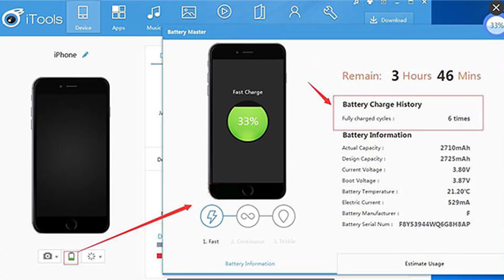Supercapacitor అంటే ఏమిటి ? 20 సెకండ్స్ లో మొబైల్ full గా ఛార్జ్ అవుతుంది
Super capacitor will charge mobile in 20 seconds